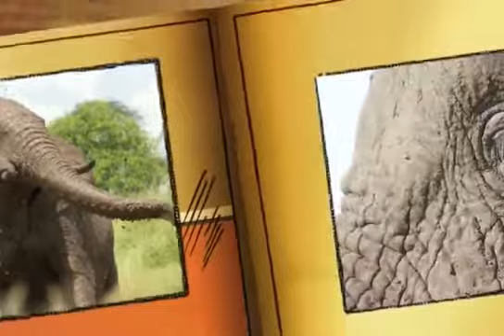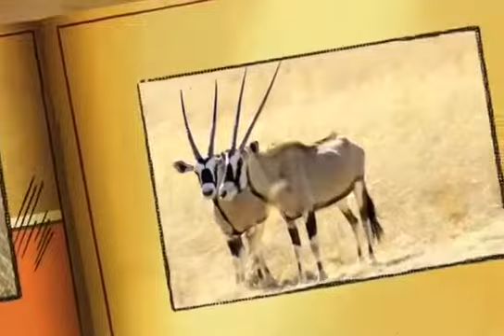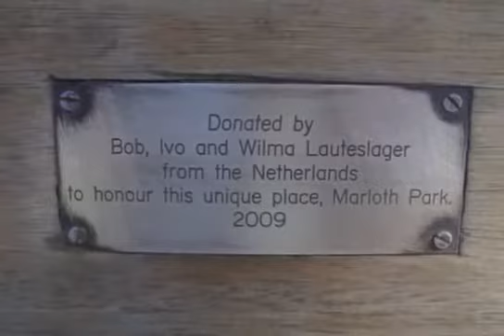Vakantiehuis Zuid Afrika/ Marloth Park / Mhofu huren:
Vakantiehuis Zuid Afrika/ Marloth Park / Mhofu huren van de eigenaar-particulier:
Op vakantie naar Zuid-Afrika? Huur dan hèt self-catering vakantiehuis Mhofu met de knusse living & open keuken, drie slaapkamers en twee badkamers & eigen toilet voor maximaal 6 personen. Ons vrijstaande huis, met rieten dak, staat dichtbij het Kruger Nationaal Park op een plot van 2000 m². Mhofu heeft 'n grote veranda & balkon, een eigen oprit met carport (2 auto's) en ligt 200 mt van de Krokodil rivier.

Het vakantiehuis heeft een gezellige Afrikaanse uitstraling. Biedt veel privacy en ligt in het wildreserve Marloth Park. Mhofu heeft haar eigen drinkwatertap, uniek voor Mhofu, Marloth & Kruger Park. Op het plot staat enkel inheemse vegetatie, waar je zebra, struisvogel, gnoe, wrattenzwijn, giraf, kudu, impala & kleurrijke vogels kunt ontmoeten.
Wil je ook eens zo'n Bush-vakantie ervaren?
Heb je zelf een vakantiehuis die je wilt verhuren? Ga naar